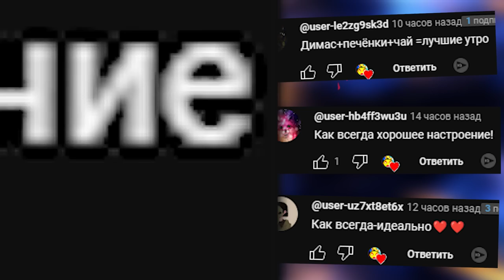КАКОЙ БЕНДИ ВЫДЕРЖИТ ЭТО ГАРРИС МОД GMOD SANDBOX ► Garry's Mod